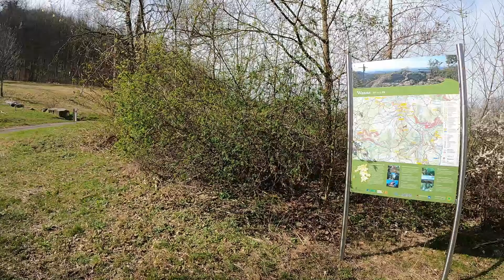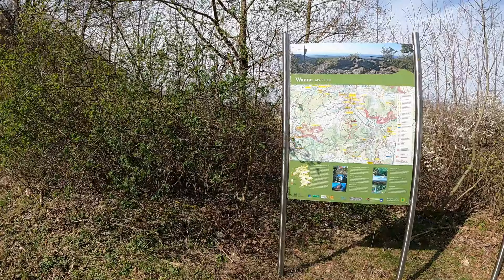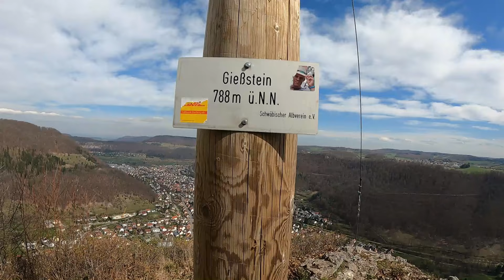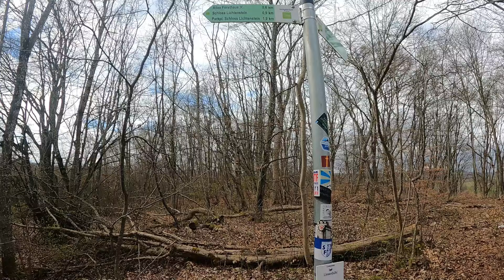Schönbergturm, Schloss Lichtenstein und Ruine Hohenwittlingen, drei Highlights an einem Tag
Am dritten Tag unseres Kurzurlaubs in der Schwäbischen Alb standen gleich drei Highlights auf dem Programm.
Zuerst ging es zum außergewöhnlichen Schönbergturm. Nach einem kurzen Fußmarsch vom Wanderparkplatz Wanne erreichten wir auch schon den Aussichtsturm der das Wahrzeichen der Stadt Pfullingen ist. Der Turm mit seiner ausgefallenen Form bietet einen tollen Ausblick auf die Schwäbische Alb.
Als nächstes ging es weiter nach Lichtenstein und vom Wanderparkplatz Kalkofen starteten wir zu einer kleinen und einfachen Wanderung zum Schloss Lichtenstein. Das Märchenschloss ist ein absolute muss wenn man in der Schwäbischen Alb unterwegs ist und es ist ein tolles Fotomotiv. Auch der Ruine Alter Lichtenstein statten wir noch einen Besuch ab.
Als drittes und letztes Highlight hatten wir uns dann noch die Ruine Hohenwittlingen vorgenommen. Auch hier war es nur wieder ein kurzes Stück vom Parkplatz aus zu laufen. Von der Ruine ist noch einiges erhalten und auch hier kann man wieder einen tollen Ausblick genießen.
Ein toller dritter Tag in der Schwäbischen Alb, mit schönen Highlights die wir euch auf jeden Fall empfehlen können!